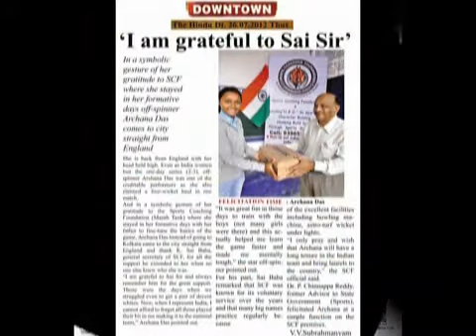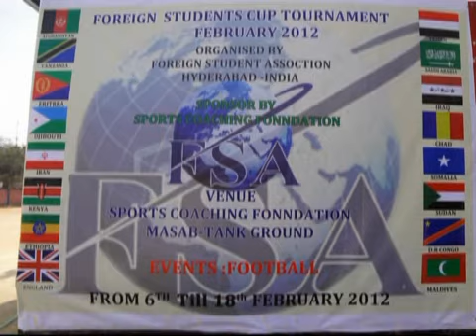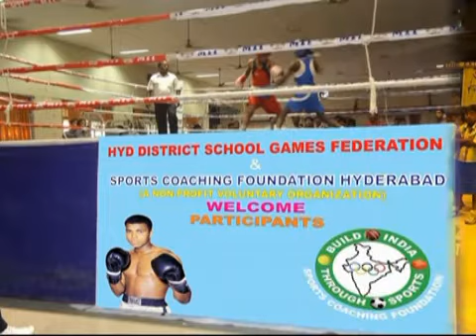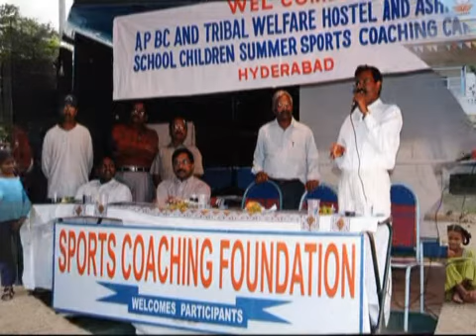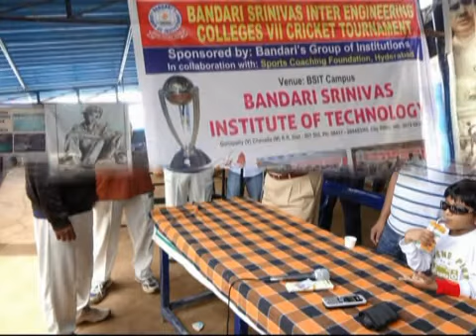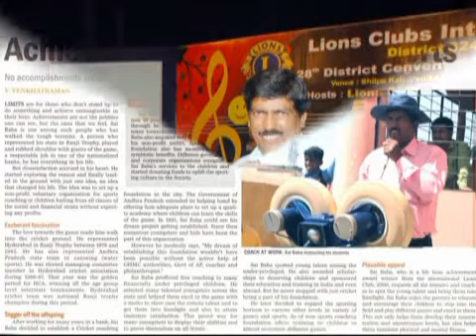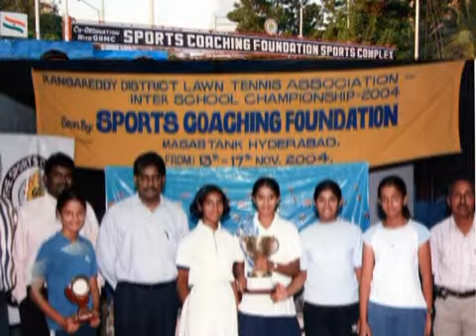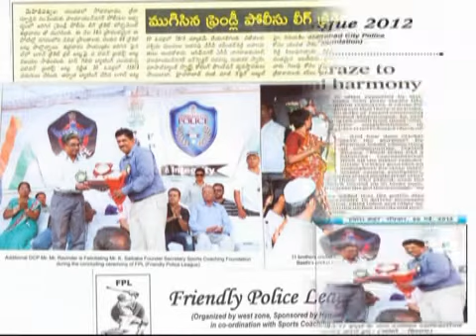SPORTS COACHING FOUNDATION HYDERABAD PHOTO DOCUMENTARY 2013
SCF Photo documentary